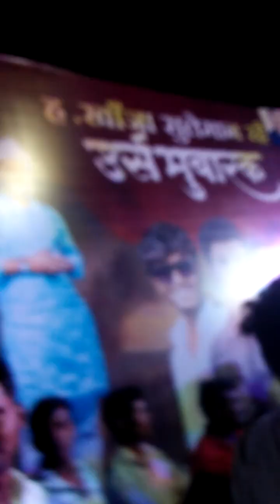तेर का ऊरूस#youtubes#shorta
Kaifbagwan3872👑👑👑👍🌹youtubes